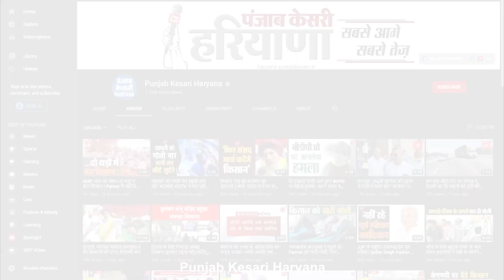कटला रामलीला कमेटी ने तैयार किया अनोखा रावण, 4000 से ज्यादा बम लगाकर किया जाएगा दहन